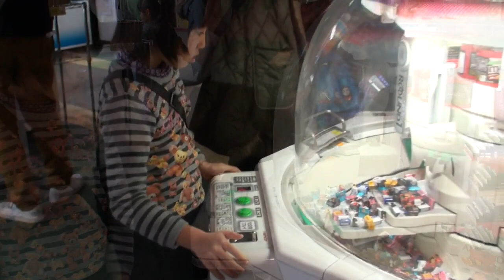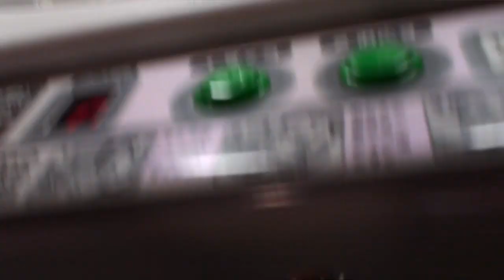【やってみた♫】ラウンドワン:クレーンゲーム 1000円分で母娘対決！初挑戦♫勝ったのはどっち⁉何個採れた⁉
【やってみた♫】ラウンドワン:クレーンゲーム　1000円分で親子対決！初挑戦♫勝ったのはどっち⁉何個採れた⁉　普段遊び

あい：スイカ味のハイチュウ、チュッパチャップスの2個
母　：スイカ味のハイチュウ、チロルの2個
初対決は同点でした♫

満足するまでやり放題★モーリーファンタジー☆Mollyfantasy★限定クレーンゲーム

【全16台】小さなクレーンゲーム朝一にやってみた結果・・・！　さとちん

1万円でクレーンゲーム対決が盛り上がりすぎwww★モーリーファンタジー☆Mollyfantasy★

クレーンゲーム ディズニー ツムツム タワー 全部取れるまで帰れません！UFOキャッチャー ぬいぐるみ コツを掴め！

クレーンゲーム姉妹1000円対決＋途中あの人が乱入で番外編あり！ママキレる?! りみは寝ちゃった?!【ミニクレーンゲーム(みにっちゃ)】【しほりみチャンネル】

クレーンゲームのえのん1000円チャレンジ！リベンジでオーバーなしのゲット？【のえのん番組】

【神の手！？】モーリーファンタジーのクレーンゲームで10000円家族対決！大量GETはまさかの・・

1万円でクレーンゲーム対決が盛り上がりすぎwww★モーリーファンタジー☆Mollyfantasy★